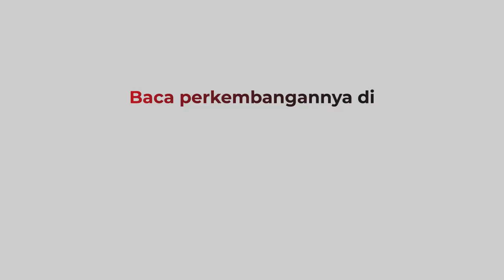Begal Sadis Aniaya Pedagang Somay Terekam CCTV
Aksi kawanan begal sadis di Cipayung, Jakarta Timur terekam kamera CCTV. Pelaku yang berjumlah belasan orang tega menganiaya sekaligus merampas barang berharga milik pedagang somay.

Android: inews.id/android
iPhone: inews.id/ios